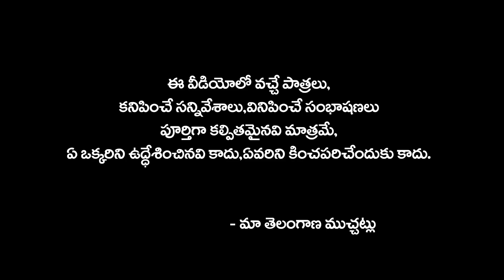శివరాత్రి ఒక్కపొద్దు పట్టిన//48//Latest Telugu Short Film//Maa Telangana Muchatlu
Actors: Radhika,Suman,Vinay,Naresh,Bhumesh,Ganesh,Rajavva

Camera Editing : Mahesh Goud Vootkuri

Producers: Mahesh Goud Vootkuri, Sampath Koduri,
                     RajKumar Peddi,

Story & Dialogues: Raj Uragonda